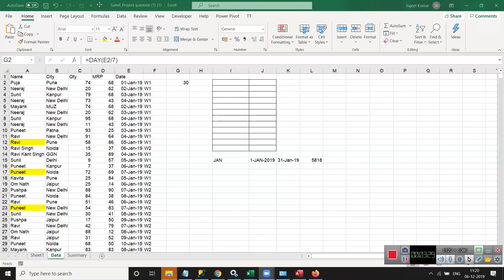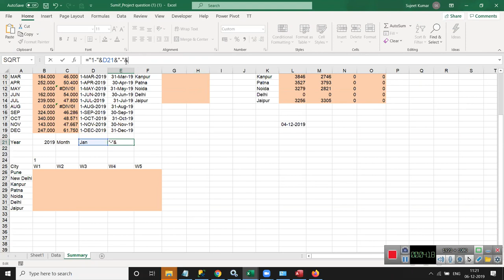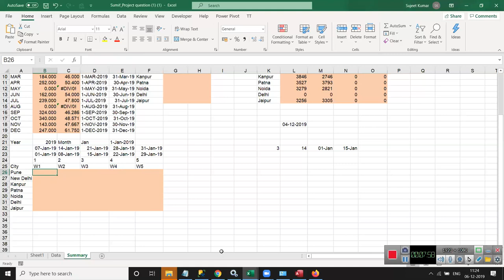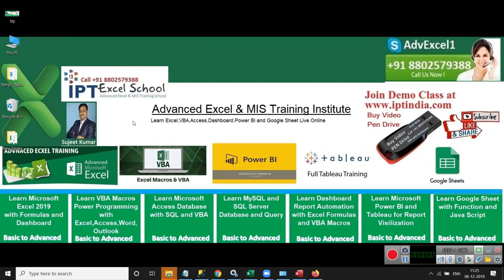Sumif Classes in Hindi - Learn Excel with Sujeet Kumar